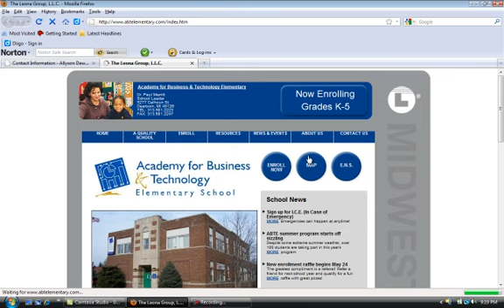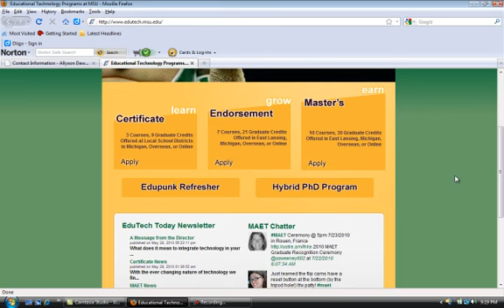Dewar Screencast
CEP 820